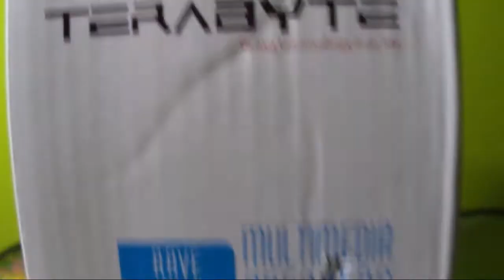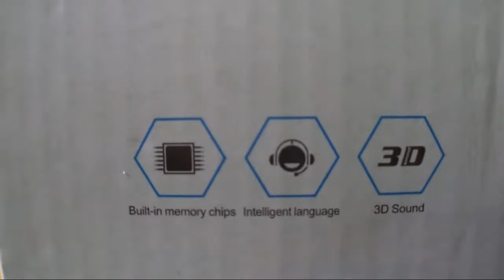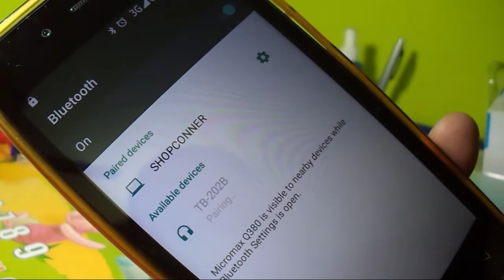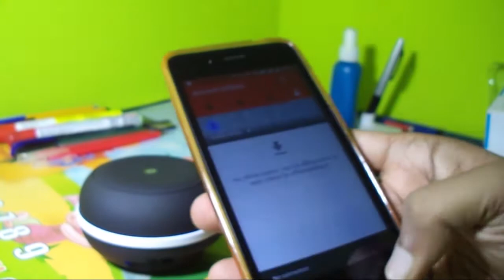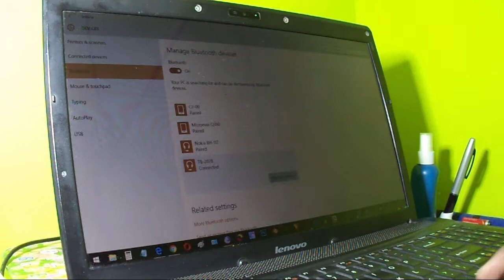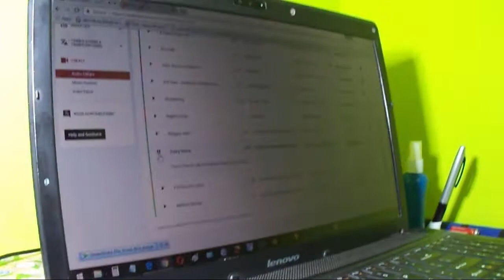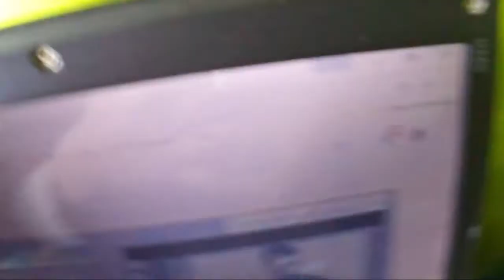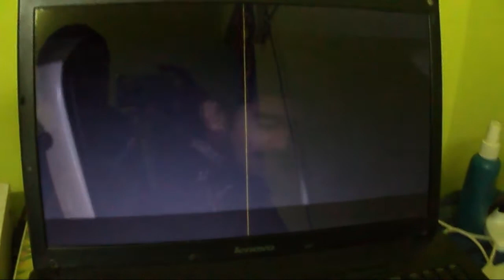Best Bluetooth Speakers Under Rs 400 Or Even Cheap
Terabyte Bluetooth Speaker Rave TB 202B Review
Sound quality is great, portable 3 inch diameter and height 3 inch. battery is low capacity 500 MAH LI-ION. But still it can easily play 3 hour movie with full volume.

Here I give some links so if you want to buy you can.

Thank you very much for watching my video.